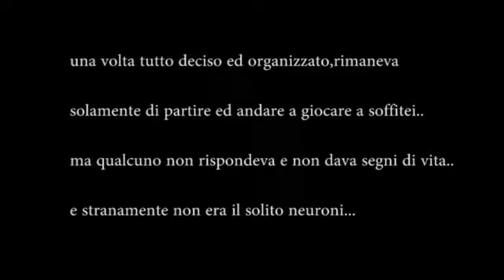La Famosa vicenda di MONICA, by Davide NeUroni